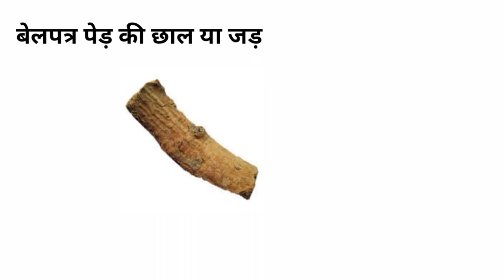नशा मुक्ति के लिए उपाय प्रदीप मिश्रा, गुटखा तंबाकू | nasha chudane ke upay pandit pradeep mishra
नशा मुक्ति के लिए उपाय प्रदीप मिश्रा, गुटखा और तंबाकू | nasha chudane ke upay pandit pradeep mishra |
Pradeep Mishra ji ke upchar

जो लोग तंबाकू खाने वाले होते हैं गुटखा खाने वाले होते हैं
आपने उनको बहुत मना कर लिया फिर भी वह नहीं छोड़ते हैं
आपने झगड़ा किया लड़ाईया की फिर भी नशे की लत नहीं छोड़ रहा है,कभी-कभी आपके सामने नहीं खाते परंतु बाहर जाने के बाद गुटखा तंबाकू खाने और शराब पीने लगते हैं
तो आप प्रदीप मिश्रा जी कदर बताए गए उपाय जरूर आजमाएं।

nasha kaise chudaye, sharab chudane ke upay, daru chudane ke upay, daru kaise chudaye, cigrette kaise chudaye, pradeep Mishra ji nasha ke upay, sharab ka nasha kaise chudaye, how to get rid of alcohol addiction, alcohal addition kaise chidaye, pradeep Mishra ji, pandit pradeep ji mishra sehore wale, pandit pradeep ji mishra sehore wale live katha, pradeep Mishra ji ka parivar

Credit:- पंडित प्रदीप जी मिश्रा (सीहोर वाले)